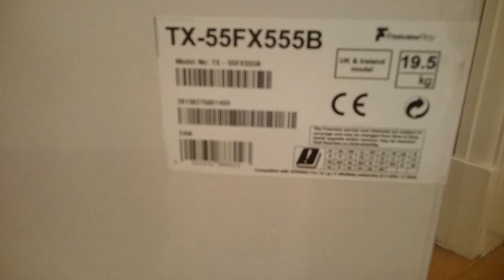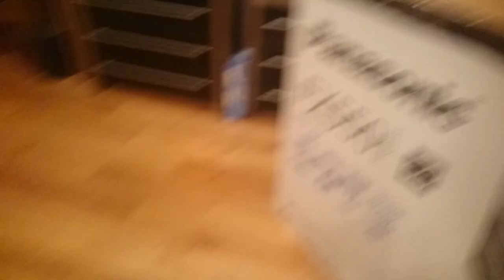panasonic TX-FX555B unboxing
55 inch Panasonic TV unboxing